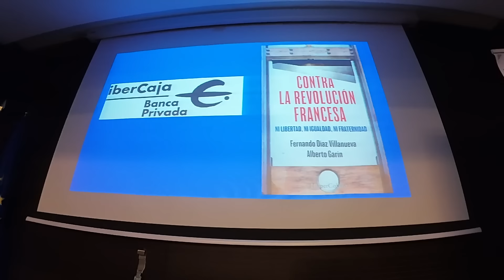Sevilla, capital del mundo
Hemos viajado Alberto Garín y yo a Sevilla para hacer una ContraHistoria en Directo organizada por Ibercaja Banca Privada en la Camara de Comercio. El tema era netamente sevillano, de modo que hemos aprovechado el día para recorrer la ciudad a pie, comer frente al Guadalquivir y visitar el Hospital de la Caridad, que es una auténtica joya.

Encuentra mis libros en: